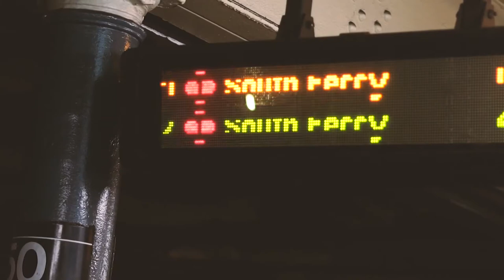Train of Thought: Behind the Scenes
We took UK-based videographer Lawrence Bury on a subway tour to show what we're all about. Here’s what goes down in the underground.